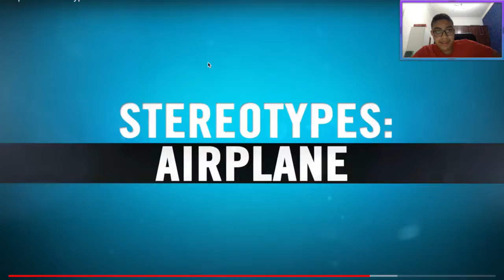We've ALL done this on an airplane before